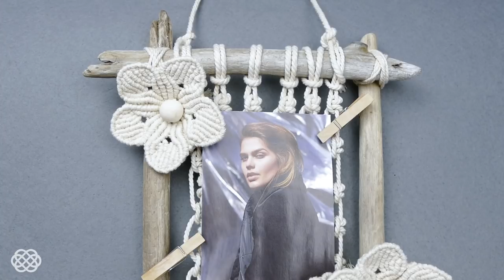MACRAME PHOTO FRAME USING DRIFTWOOD STICKS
Simple and interesting macrame photo frame using driftwood sticks. Crafts made from driftwood always have an original character and help create a cozy atmosphere. Beautiful rustic home decor to decorate the wall in the living room, kitchen or bedroom. An interesting gift idea perfect for a beach house.

Materials:
4 driftwood sticks ~ 24 cm long
6 cotton ropes x 170cm / 67 inch (3mm thick)
To make a flower and leaf, see below: